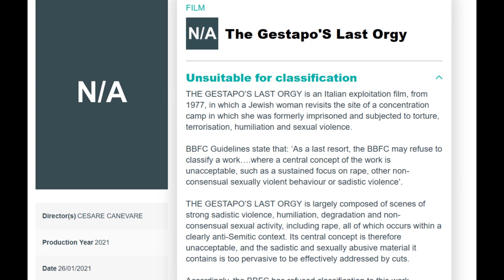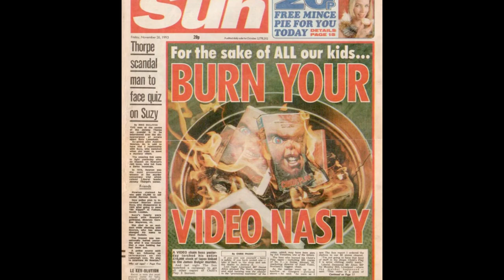Back In Action (1993) - This Was Banned in the UK!?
This week Billy Blanks & Roddy Piper vehicle, "Back In Action" gets the review treatment. This film mixed hard-kicking martial arts and intense shootouts. The film was banned by the BBFC in the UK for VHS tape in 1994. It was later released for VHS with a stonking 9 minutes of cuts. The primary reasons for this ban were more about timing, emerging shortly after the tragic murder of James Bulger, which led to a surge in stringent censorship.

In 2004 it secured an uncut DVD release through Boulevard Entertainment. The BBFC's evident bias against lower budget films also exacerbated the situation. It's worth considering that had the production been a high-budget venture costing 40 million and featuring a star like Arnie, the likelihood of a ban would have been notably lower.